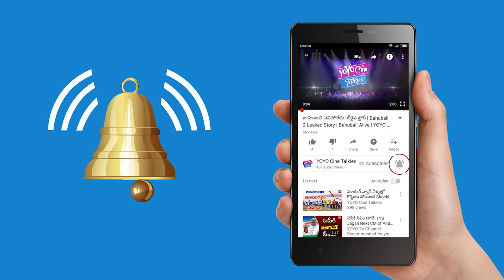Hero Ram Anupama Parameshwaran New Movie Launch on Ugadi | Ram15 | YOYO Cine Talkies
hero ram anupama parameshwaran new movie launch on ugadi